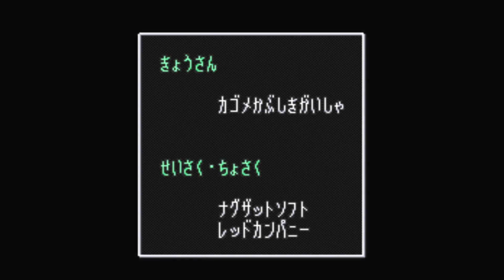【レトロゲー】超魔界大戦! どらぼっちゃん #8 最終回【レトロゲーム実況】The Twisted Tales of Spike McFang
ナグザット(現:加賀テック)の当時のマスコットキャラクター・どらぼっちゃんを主人公にしたゲームの第2段。
横スクロールアクションだった前作から一転してアクションRPGになり、オオワルサーの設定など一部の内容がマイナーチェンジされている

↑Wikipedia参照

今回からスーファミの超魔界大戦!どらぼっちゃんというレトロゲーム（通称レトロゲー）攻略していく。今作は数十年ぶりのプレイ

☆機材とか☆
各種実機